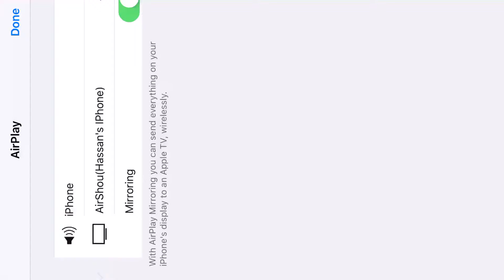Injustice.com PURE KILLER FROST GERBEGE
"THIS IS AN OUTRAGE, I AM OUTRAGED BEYOND WORDS! Although I do have something to say, not everyone agrees with this RIDICULOUS idea." Jak 3 Reference